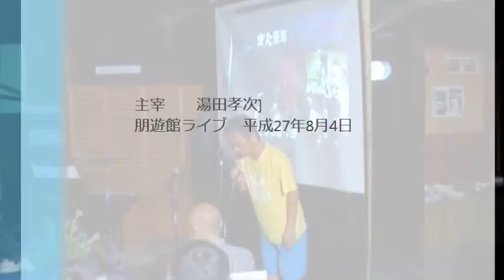湯田６２朋遊館ライブ総集編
平成27年8月4日　恒例の朋遊館歌声ライブ。
エンタテナーに益々磨きがかかった大須賀ひできさんのリードのもと
音楽療法への基盤が出来つつある。
来年はと、もうすでに構想が始まった湯田でした。